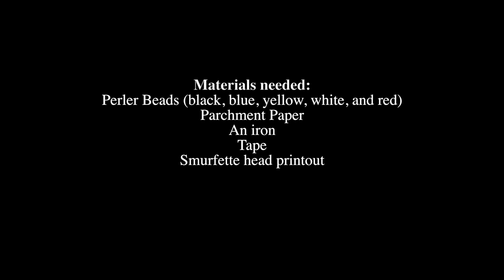Cleverly Changing Smurf Perler Bead Craft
DIY kids craft recreates a smurfette using perler beads. This craft is kid-friendly, but an adult should do the ironing to melt the beads.
MATERIALS NEEDED ✨
Perler Beads (black, blue, yellow, white, and red)
Parchment Paper
An iron
Tape
Smurfette head printout
Clear Perler Bead Pegboard
“This is a sponsored post on behalf of Review Wire Media for Sony Pictures. I received information to facilitate my review as well as a promotional item to thank me for my participation.

MUSIC PLAYED
Background 🎶 by: Pierlo - "Barbarian" (04:29)